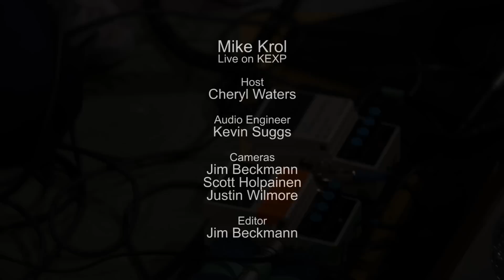Mike Krol - Suburban Wasteland / Neighborhood Watch (Live on KEXP)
presents Mike Krol performing "Suburban Wasteland" and "Neighborhood Watch" live in the KEXP studio. Recorded September 14, 2015.

Host: Cheryl Waters
Audio Engineer: Kevin Suggs
Cameras: Jim Beckmann, Scott Holpainen & Justin Wilmore
Editor: Jim Beckmann